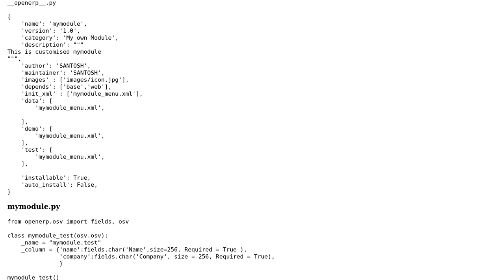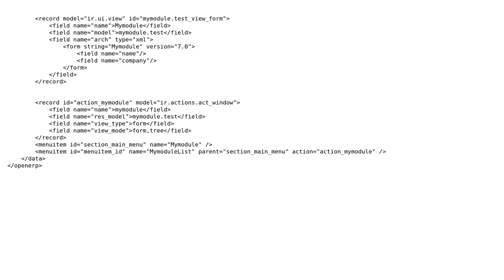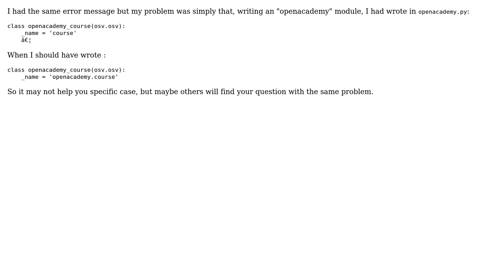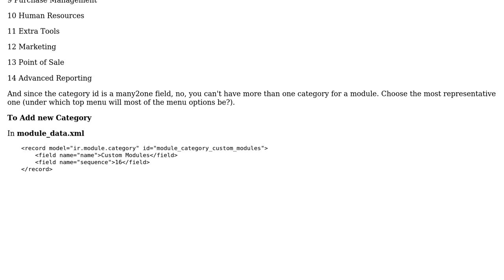Invalid XML for View Architecture!?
ValidateError Error occurred while validating the field(s) arch: Invalid XML for View Architecture!?

With thanks & praise to God, and with thanks to the many people who have made this project possible! | Content (except music & images) licensed under CC BY-SA | Music | Images & others | With thanks to user Vivek user user2717459 user user1576199 user psychoslave and the Stack Exchange Network Trademarks are property of their respective owners. You are responsible for your own actions.